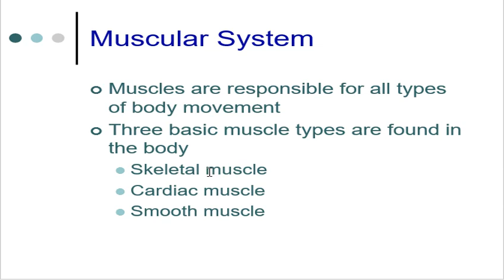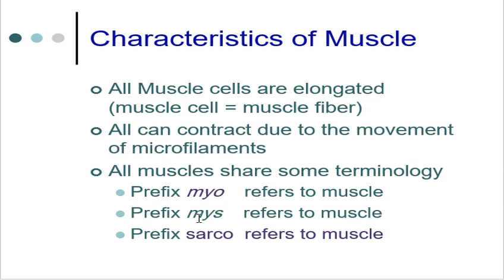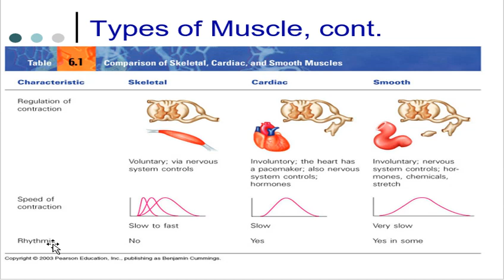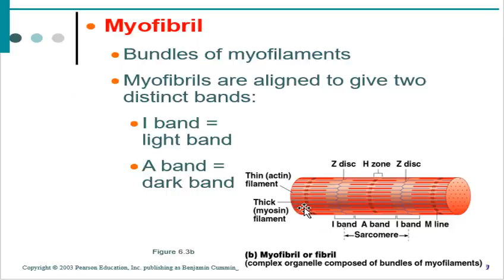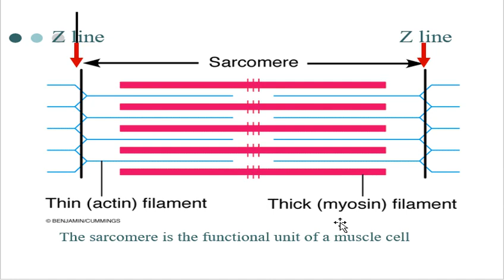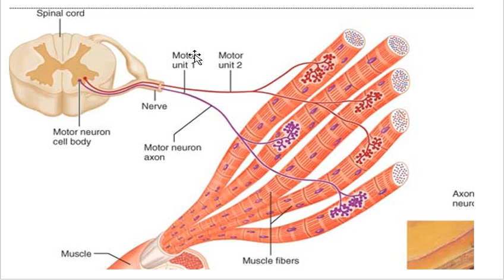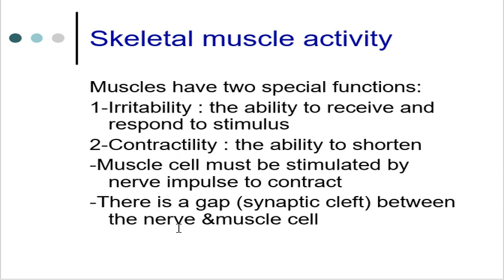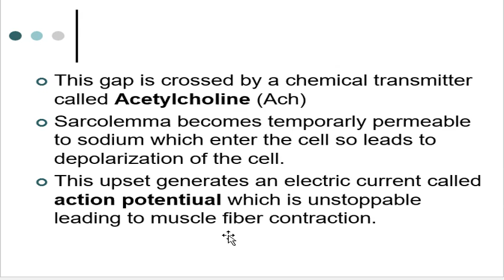شرح 13 تشريح 1 شبتر 5 (1)Muscular system